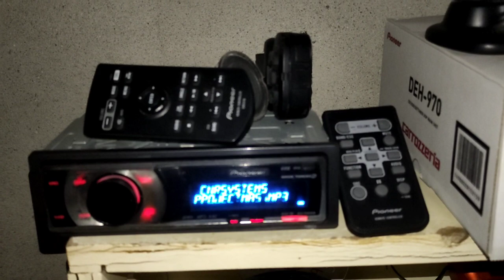SP audio 15 CX 38 cm 6000 watt 3000 rms ton ve şiddet bir arada slow motion mod değil 60 fbs video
Biraz arşive bakıyoruz kim kızdırdı bu abimizi SP audio 15 CX elimizi uzatıp sevmeye kalksak kolumuzu kıracak 😁italyan aygırı macoustik 2000.1 d 200 amper trafo 100/50 performans kutu 2 sene oldu yapalı hala ne badireler hırçın cihazlar gördü beton gibi sağlam sunta da yapınca oluyor sanırım. xmarka cihazla kıyas eden acaba kaç saniye dayanabilir ki o ürün😶🤔 cihazımız rahat çaldığından buz gibi bobin 😁 kıymet göreceği adrese gittiği için gönlümüz rahat 🤲

slow motion ağır çekim video değil 60 FPS normal çekim video kesinlikle her subwoofer alt frekans okumaz fazla denemeyiniz bu tarz şarkılar